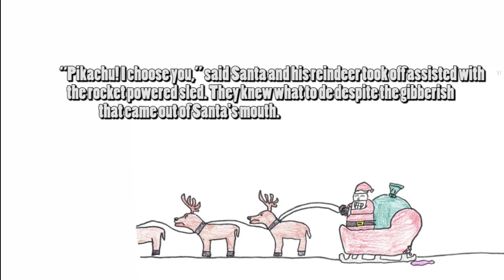A Very Pool Christmas Story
We love the holidays.  Send this video to all your family and friends, wishing them a merry Christmas.